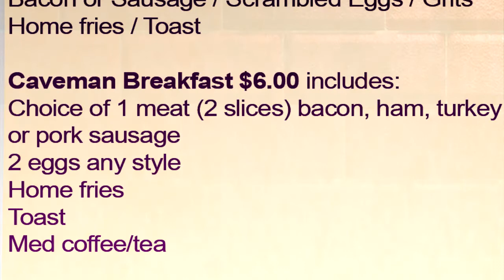Benny B's Breakfast